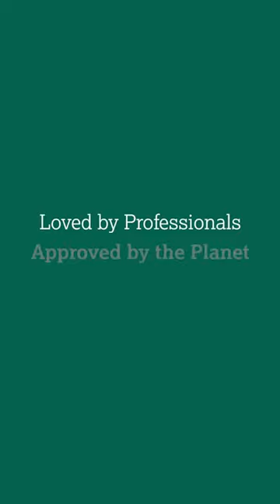Collaborate to Zero with Mark Spalding, The Nature Conservancy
Mark Jankovich talks with like-minded Eco conscious, disruptive business leaders to share their examples of best practice, innovation and excellence, in an effort to Collaborate to Net Zero carbon emissions.